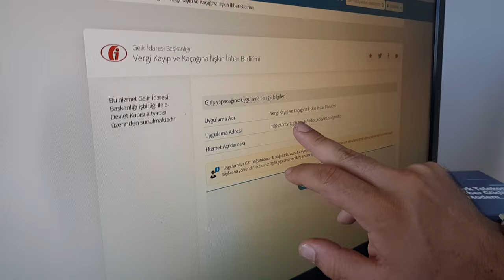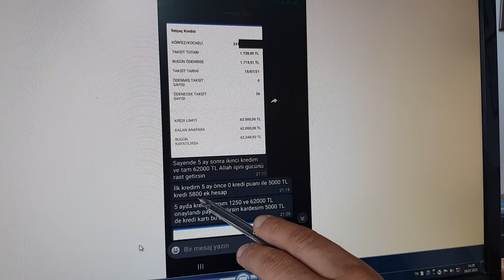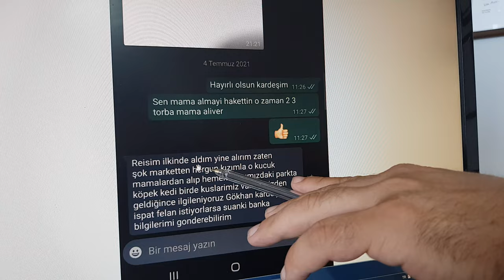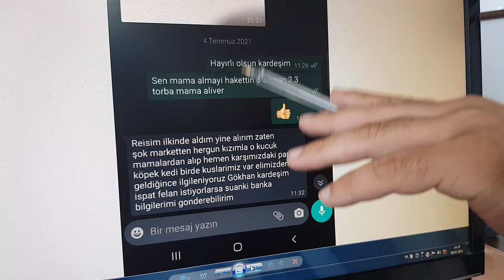BANKA SİCİL AFFI ÇIKTI ! DİLEKÇE YOLLADI 62.000 TL KREDİ ALDI ( İŞTE İSPAT )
Whatsapp Dilekçe Hattı: 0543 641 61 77

1 Ocak  2025 Tarihi İtibariyle Tüm Dilekçe Ücretlerimiz Aşağıdaki Şekilde Değiştirilmiştir.

*1 ADET DİLEKÇE ÜCRETİ :  500 TL
*2 ADET  DİLEKÇE ÜCRETİ:  750  TL
*3 ADET DİLEKÇE ÜCRETİ:  1000 TL
*4 ADET DİLEKÇE ÜCRETİ:  1.250 TL

Not: Dilekçe Ücretlerimize KDV Dahildir.

1 Ocak  2025  Tarihi Öncesi Yayınlanan Tüm Videolardaki Ücret Artık Geçersizdir ve Dikkate Almayınız.
Hazırladığımız Dilekçeler
1: Banka Sicil Affı Dilekçesi
2: İcra Borcu Mal Beyanı  Dilekçesi
3: Varlık Yönetim Anlaşma Talep  Dilekçesi
4: Banka Hesaplarındaki Blokelere İtiraz Dilekçesi
5: 60 Ay Yapılandırma Talep Dilekçesi

Bu Dilekçeler Haricinde Farklı Dilekçeler Yazılmamaktadır.

Saygılarımızla.

Whatsapp Üzerinden Soru Soranlar Direk Engellenmektedir. Whatsapp Hattı Sadece Dilekçe Hattı'dır. Bu Yüzden Bunu Bilerek Yazmanız Önem Arz Etmektedir.

Not:  Videoyu Net Anlamadan Lütfen Kimse Dilekçe Almasın !